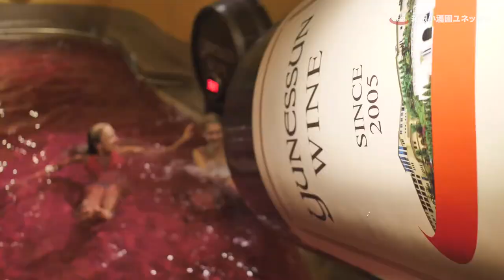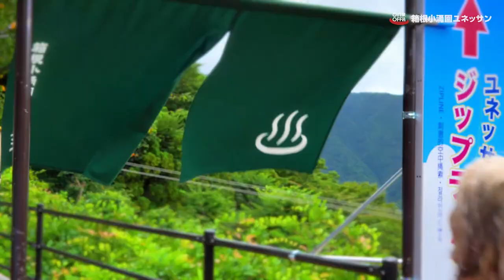Yunesssun Spa , Hikone Japan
เป็นออนเซ็นเเนว Theme Park ที่สามารถใช้บริการได้ทุกฤดูกาล ออนเซ็นเเห่งนี้ตั้งอยู่ที่ เมือง Hakone จังหวัด Kanagawa  ซึ่งภายในออนเซ็นก็จะมีบ่อต่างๆมากมายให้เลือกสรร  ที่สามารถใส่ชุดว่ายน้ำลงแช่ได้ ไม่ว่าจะเป็นบ่อที่แต่งแบบริมกาแฟ บ่อไวน์และอื่นๆอีกมากมาย แล้วก็ยังมีออนเซ็นแบบดั้งเดิมที่ต้องเปลือยกายลงบ่อ มีทั้งบ่อรวมและบ่อเดี่ยวให้ใช้บริการ